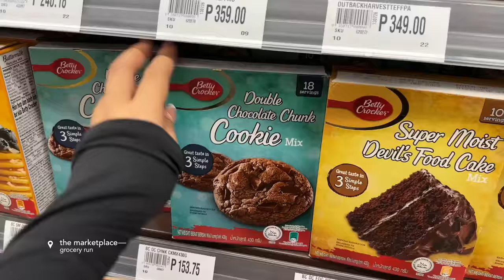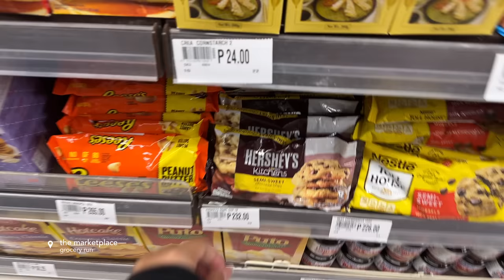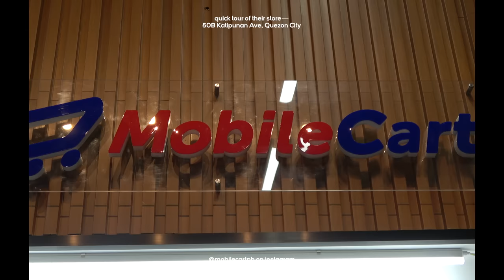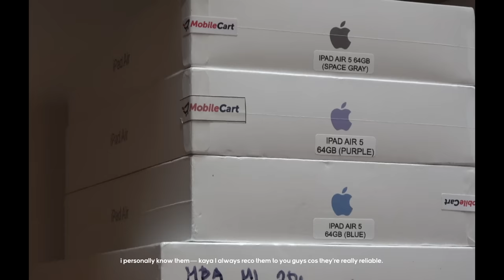VLOG • Home: Grocery & Cooking, Everyday Makeup & Family Day 🛒🌮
Appreciate you guys  ପ(๑•ᴗ•๑)ଓ ♡

PRODUCTS MENTIONED:
Kitchen:
› TJean Multifunctional BBQ Griller

Instagram › @RyVlsco
Twitter › @RyVlsco